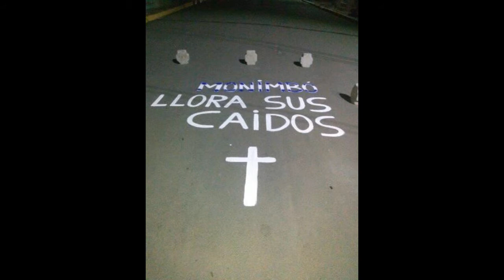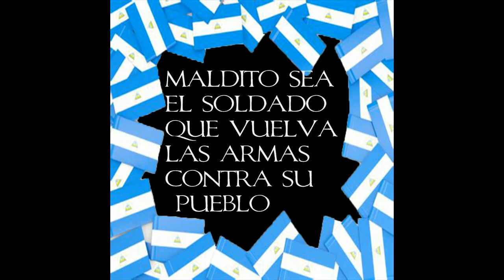canto de esperanza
Poema de Ruben Dario
video echo para el pueblo de Nicaragua